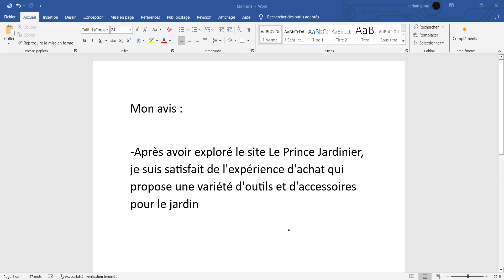Le Prince Jardinier - Avis